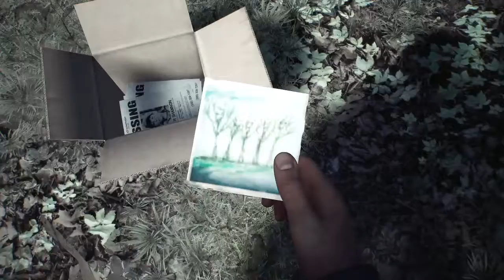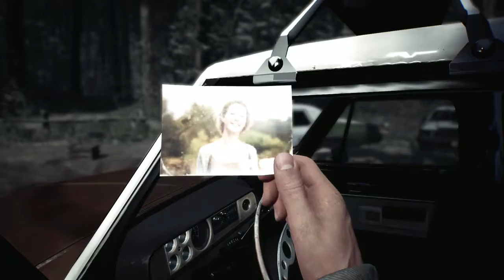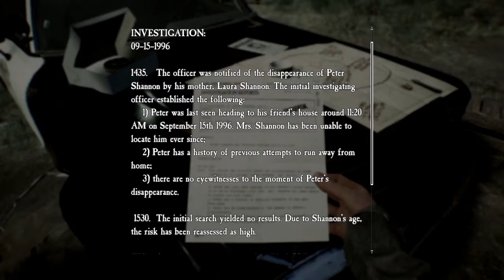Blair Witch | Episode 1 | Having Flashbacks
We begin our Halloween gaming journey with none other than Blair Witch! In this episode, the scariest thing so far is how real the tension is between Ellis and Jess.

Also, shoutout to Sammiebug for the thumbnail. Please go follow her!